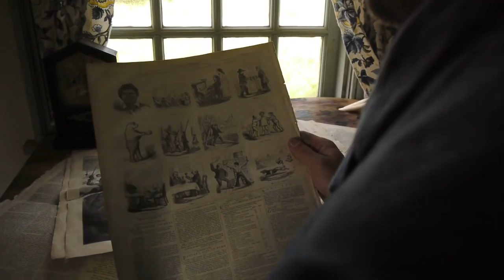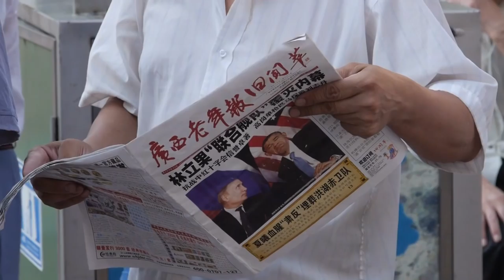Swain Turay Ft. Pharaoh Ivan - Truth (Africa) (Unofficial Music Video)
Swain Turay & Pharaoh Ivan In "Africa". The Unofficial Music Video From The Lost Files.